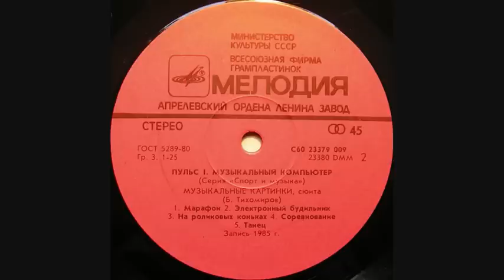[Soviet electronic music] Boris Tihomirov - Elektronnyi Budilnik (Electronic Alarm-Clock), 1985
Label: Мелодия
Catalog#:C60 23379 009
Format: Vinyl, 12", 45 RPM
Country: USSR
Released: 1985

The following introduction is taken from cover:
"Physical exercise to music can greatly help to organise rationally our work and rest. Both musical and human motion rhythms may be classed as "functional", with an essential influence on Man's health and productivity.
The present record is a joint venture of the Melodia sound-recording firm and the USSR Sport Committee, first in a planned series under "Pulse" heading meant to emphasize the vital importance of phisical culture.
"Pulse 1" of the "Sport & Music" series is recommended to accompany coaching sessions, sport festivals, competitions and other active recreations.
The series will be sufficiently versatile to adapt to various purposes that music can serve in sports.
The series' first disc (30 cm diametre (12"), 45 rpm) acquaints the public with electronic music composed with the help of an individual musical computer, for the first time in the USSR.
The scores were created on the display with the subsequent recording to magnetic tape. The composition is based on suites of contrasting instrumental miniatures.
We hope that the joint effort of Melodia and the USSR Sports Committee will promote Soviet electronic music in sports.
Lubov Bogdanova,
International Master of Sports. "